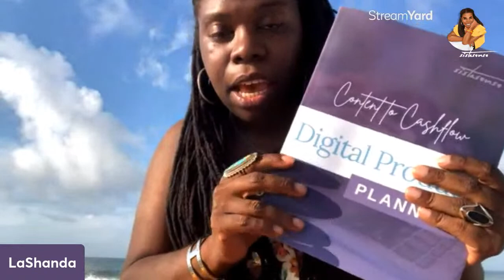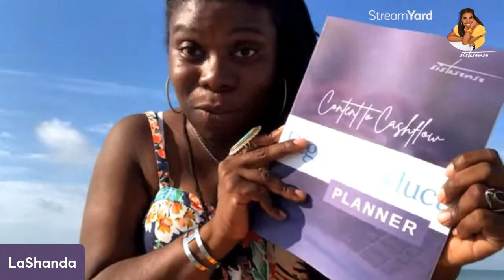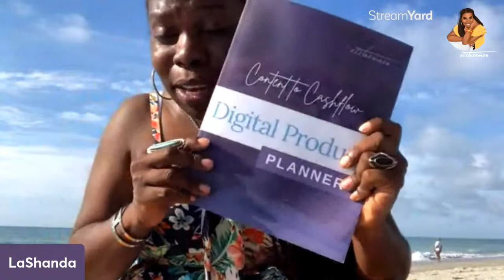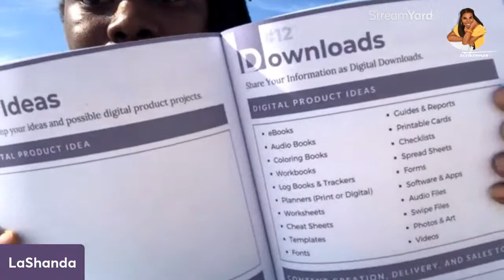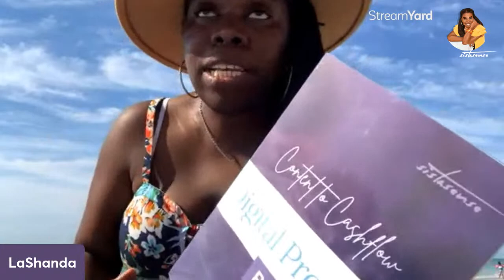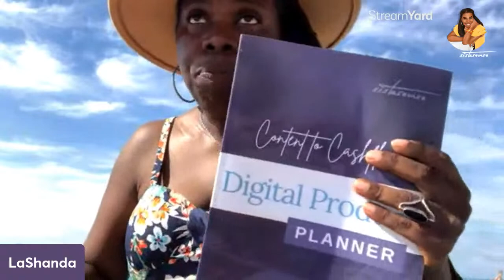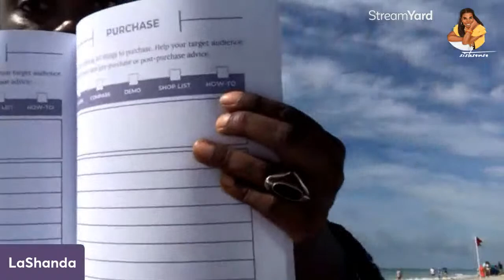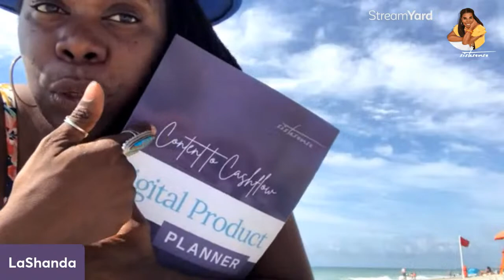Make A $100 a Day: Create and Sell Digital Products Profit Plan